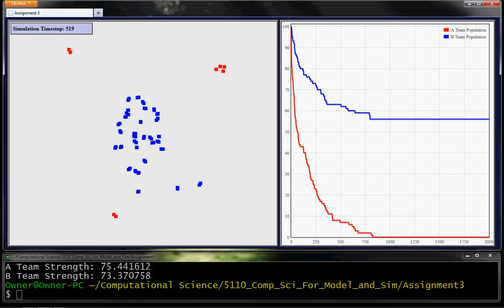Blue in Center with Only 2 Neighbors Needed to Win